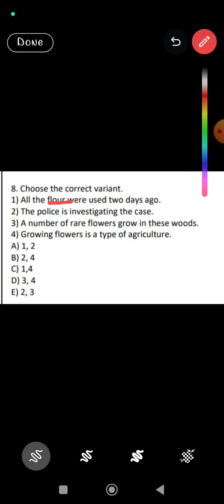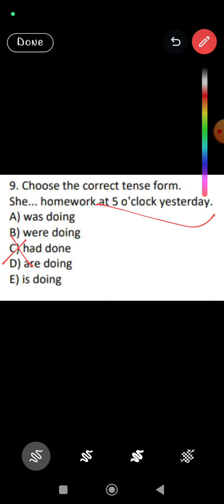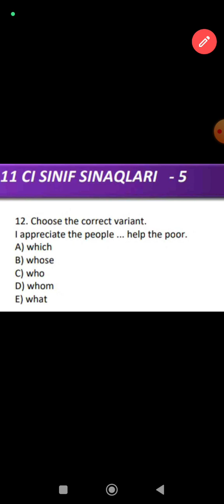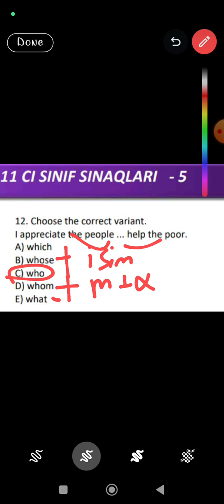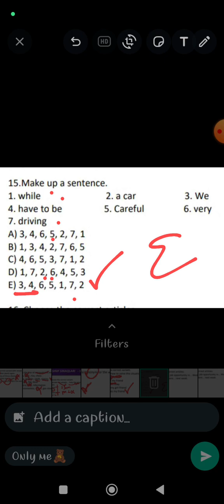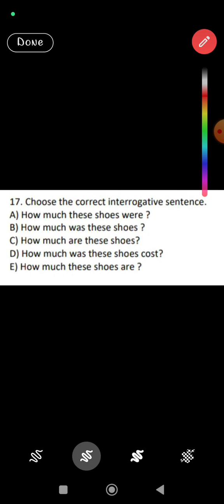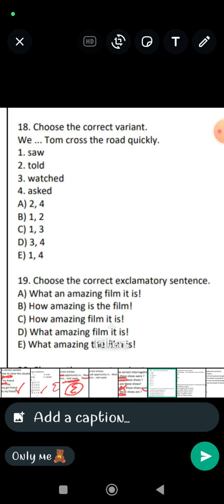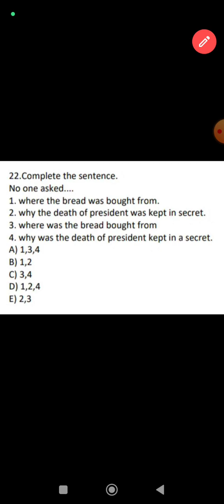2024 buraxılış tipli sınaq izahı, ingilis dili